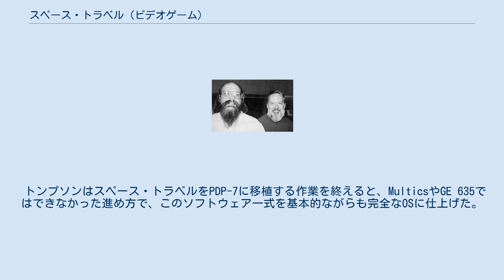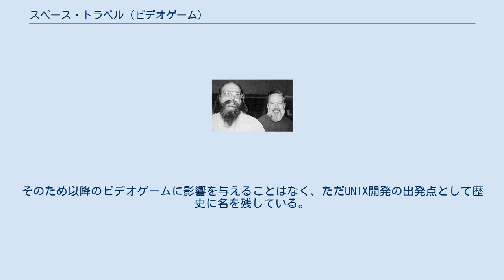スペース・トラベル (ビデオゲーム)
スペース・トラベルは1969年にケン・トンプソンが開発し初期のビデオゲームで、太陽系の旅をシミュレーションできる。
プレイヤーは2次元の太陽系を目的もなく宇宙船で彷徨い、様々な惑星や衛星への着陸を試みることだけができる。
プレイヤーは宇宙船を動かしたり回転させたり、画面の拡大率を調整することで全体の速度を調整したりできる。
宇宙船を引き寄せることができる天体は付近で最も強い重力を持つ星1つだけである。
 このゲームはビデオゲーム市場が立ち上がる前にベル研究所が開発したもので、1969年にMulticsからGE 635用のGECOSに移植され、続けてPDP-7に移植された。
トンプソンはゲームをPDP-7に移植するついでに独自のオペレーティングシステムを開発し、後にこれがUNIXの原点となった。
スペース・トラベルはベル研究所の外に広まることなく、以降のゲームに影響を与えることもなく、ただUNIX開発の出発点として歴史に名を残している。
 スペーストラベルは宇宙飛行のシミュレーションゲームで、2次元の平面を上から見下ろす視点になっており、黒い背景に白い線でオブジェクトを描くモノクロのゲームである。
プレイヤーはこの2次元空間内に作られた太陽系の中で宇宙船を制御する。
このゲームは太陽系の惑星や衛星に着陸する以外に目的がない。
惑星や衛星はサイズや個々の間隔で特徴づけられており、軌道はシンプルな円のみである。
宇宙船の速度を十分に落として、地表を表す線に交差させると、星に着陸できる。
プレイヤーは前進、後進、方向転換で宇宙船を制御できる。
画面を拡大縮小することで宇宙船の速度を制御でき、拡大率に合わせて一定の加速度を保つ。
画面を縮小しすぎると数秒で太陽系を脱出できるが、一度飛び出すと再び太陽系を見つけて戻るのは難しい。
画面を拡大すると宇宙船がゆっくり移動して着陸が可能になる。
宇宙船は常に画面の中央にあり、上を向いている。
宇宙船を右や左に回転させると、宇宙船ではなく太陽系のほうが回転する。
 惑星や月には質量があり、重力を持つが、それぞれの星がお互いに影響を及ぼすことはなく、周辺で最も強い引力を持つ星だけが宇宙船に影響を及ぼす。
この設計は奇妙な挙動を生む。
例えば火星の重力は衛星フォボスの重力よりもはるかに強い。
つまりフォボスに着陸しようとする場合、フォボスの重力に支配されるようになるまでは宇宙船がフォボスに向かていくように操作し、支配が火星からフォボスに切り替わったらその瞬間に宇宙船の向きを逆にして着陸する。
画面には現在宇宙船が引き寄せられている惑星や衛星の名前が表示される。
プレイヤーはプログラムを変更することで設定を変更できる。
重力を増やして難易度を上げたり、宇宙船が画面の中央に固定されないようにしたり、星ではなく宇宙船が回転するようにしたり、重力が作用している星を画面の下に固定して宇宙船が相対的に動作するようにするなどの改造が、当時ベル研でスペース・トラベルを遊んでいた人々の間で人気だった。
 ケン・トンプソンとデニス・リッチー DEC PDP-7 プログラマーのケン・トンプソンは1969年にベル研究所でOSのMulticsを開発するプロジェクトに参加していた。
トンプソンは仕事中にGE 635でスペーストラベルを開発していた。
ベル研究所がMulticsの開発から撤退した時には、Multics用に記述されたスペース・トラベルをFORTRANに移植し終えており、既に研究所にあったGE 635で動作するGECOSでこれを走らせることができた。
トンプソンの他に、ベル研究所の仲間たちであるラヴィ・セティやデニス・リッチーらもこのマシンでこのゲームを遊んでいた。
しかしこのコンピュータは複数の端末が1台の中央コンピュータに接続するインタラクティブ・バッチモードで稼働しており、各端末のジョブをキューに送る必要があったため、GE 635が他の端末のジョブを実行している間はゲームが長時間停止した。
コンピュータの使用状況はコストシステムにより社内で把握されており、1回のプレイで$50～$75のコストがかかっていた。
またGECOSではMulticsのようにはスムーズに動作しなかった。
さらにこのシステムはボタン入力をリアルタイムで検知できず、コマンド入力方式で操作をしなければならなかったことから、宇宙船のコントロールは難しかった。
良い解決策を求めていたトン...